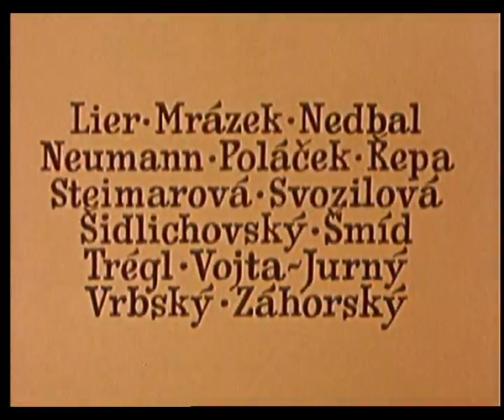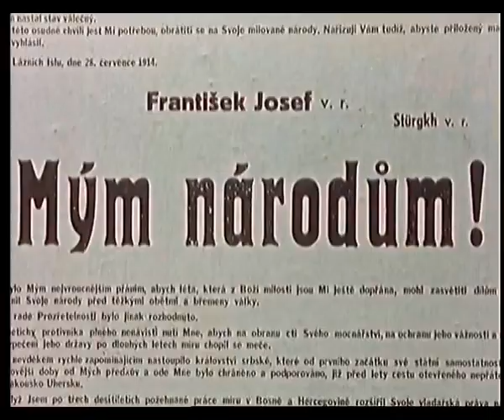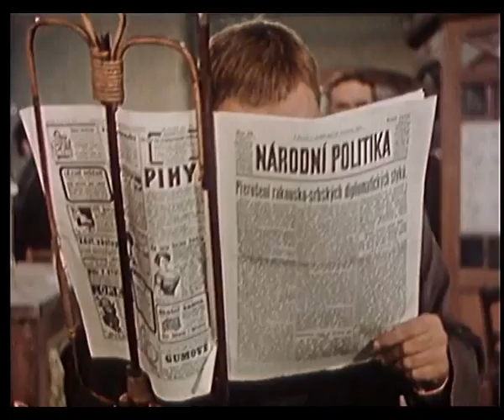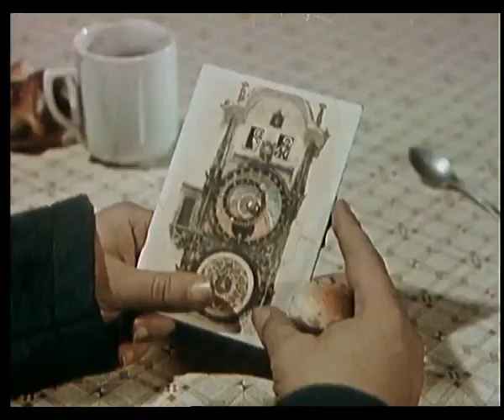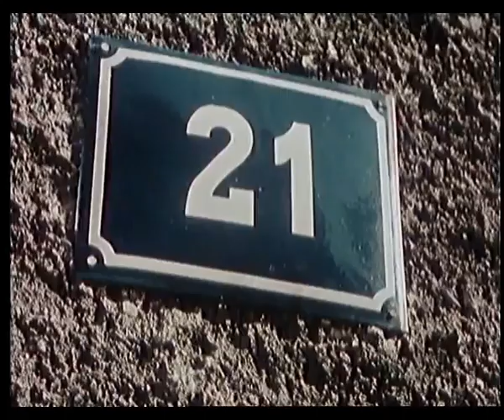Dobry wojak Szwejk